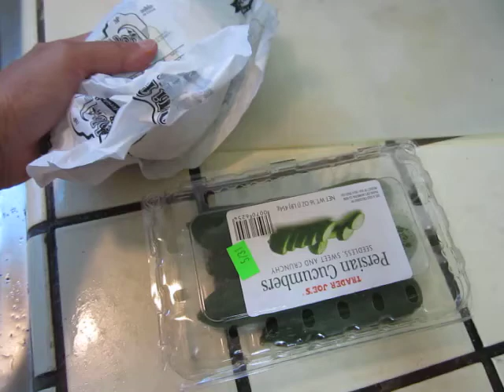Cooking - cucumber with queso fresco